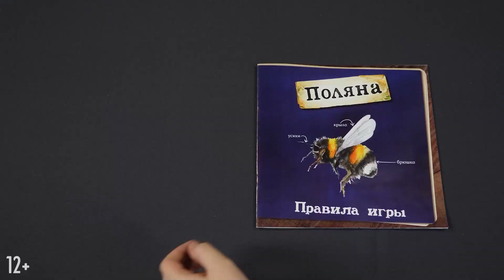Поляна — краткий обзор настольной игры 🌲🌳🌼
Гуляйте по цветущей поляне, любуйтесь живописными пейзажами и соревнуйтесь за звание самого опытного естествоиспытателя. Чем больше разных видов растений, птиц и животных вы заметите во время прогулки, тем больше победных очков сможете заработать. Отмечайте свои находки в дневнике наблюдений и узнавайте интересные факты об обитателях поляны. Собравшись у костра, расскажите о своих открытиях и постарайтесь опередить соперников, ведь победителем станет только один из вас!

Ключевые особенности игры:
🌼 Увлекательная игра на сбор сетов.
🌼 Игроки выступают в роли исследователей, соревнующихся за звание самого опытного натуралиста.
🌼 Более двухсот карт с уникальными нарисованными вручную акварельными иллюстрациями.
🌼 Чтобы выиграть, нужно  собрать карты с наиболее ценными видами, ландшафтами и открытиями.
🌼 В коробке есть конверты с дополнительными карточками, которые можно открывать в определенные моменты.